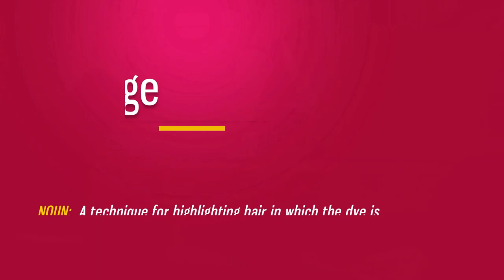Balayage, How To Pronounce (correct)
How To Pronounce / How To Say Balayage
With definition and meaning ...
Defined

Balayage hair color vs Ombre hairstyles

1000 Most Common English Words, Most Used Words

pronunciation dictionary,
learn english pronunciation,
phonics sounds,
english pronunciation app,
pronunciation practice,
english dictionary,
vocabulary,
english,
TOEFL,
Test of English as a Foreign Language,
ESL,
Defined,
Definition,
Meaning,
American Pronunciation,
Emma Saying,
English Words,
Grammar,